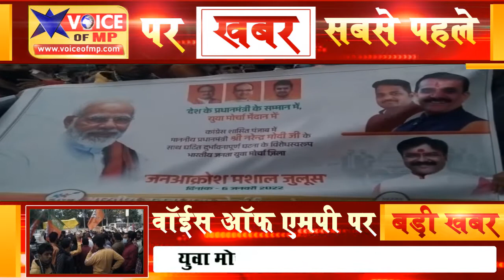भारतीय जनता युवा मोर्चा जिला देवास द्वारा सयाजी द्वार से नावेल्टी चैराहा तक निकाली गई मशाल रैली